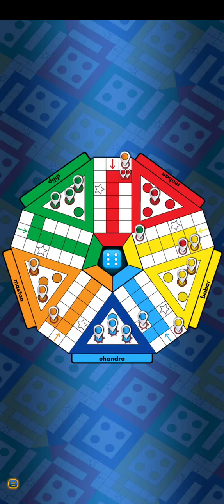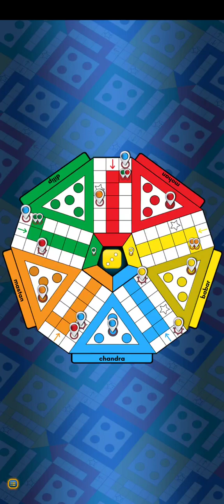5 player game | multiplayer match | LUDO GAME